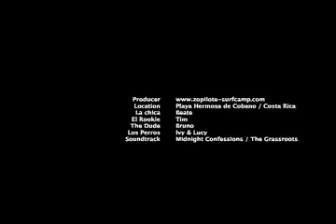Zopilote Endless Summer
Some pics and clips from the best Costa Rica Surf Camp